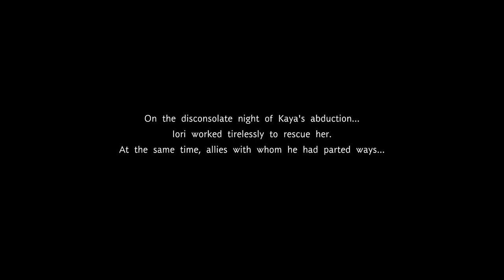FATE SAMURAI REMNANT Gameplay Walkthrough Part-22 NG PC (HINDI + ENGLISH)